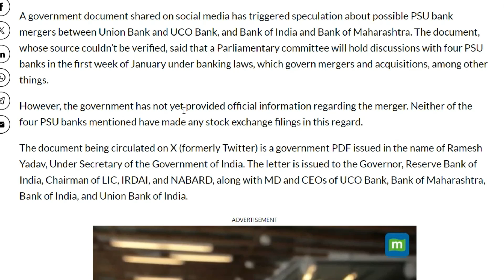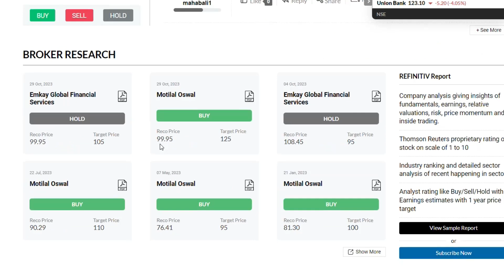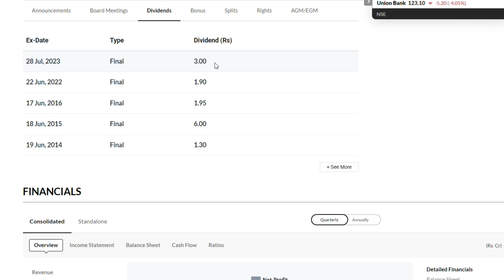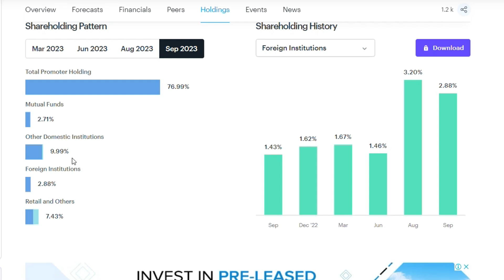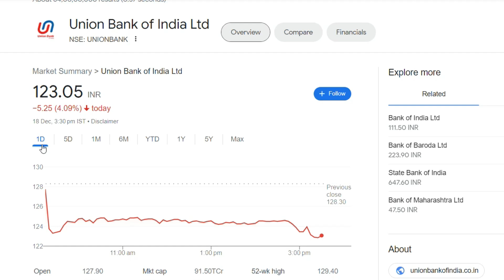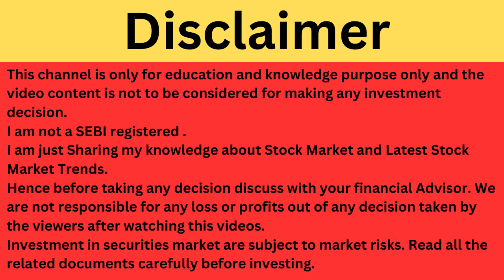Union Bank of India Latest News | Union Bank of India Share News | Union Bank of India Breaking News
Union Bank of India Latest News
Union Bank of India Share Update